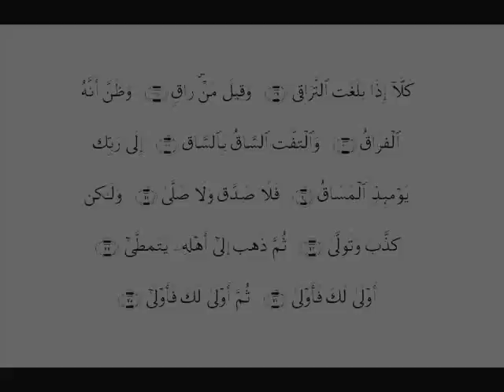Iklan Solat 4 - Komputer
Iklan galakan untuk solat ketika asyik dengan komputer dan online